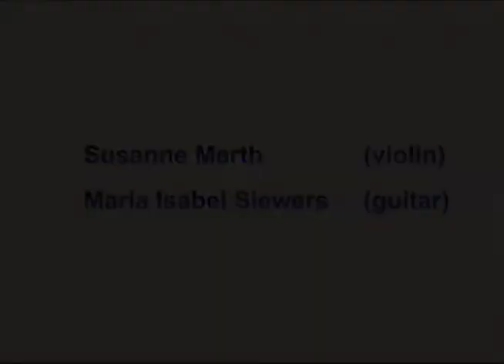María Isabel Siewers - Niccolo Paganini - Cantabile for violin and guitar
Susanne Merth - violin
María Isabel Siewers - guitar